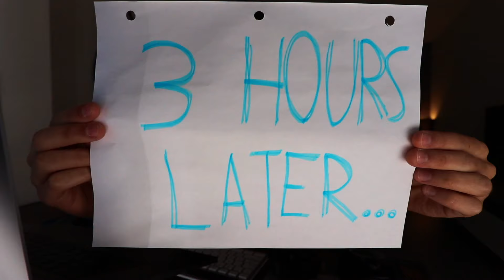Day Off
I had a day off, thought I'd make a vlog...